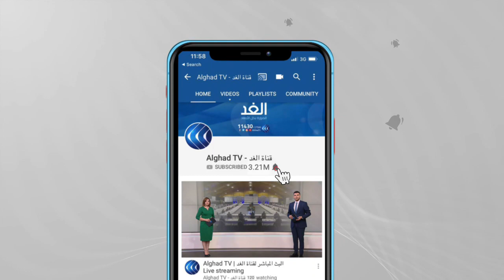مقتل 5 أشخاص بينهم 4 من طالبان في هجمات بمدينة جلال آباد.. ماذا يحدث في أفغانستان؟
طلبت حركة_طالبان إلقاء كلمة أمام الجمعية العامة للأمم المتحدة، هذا الأسبوع، ورشحت المتحدث باسمها سهيل شاهين المقيم في الدوحة، ليكون سفير أفغانستان لدى المنظمة الدولية.

من جهتها، قالت الأمم_المتحدة إنها لم تفصل بعد في الجهة التي ستمثّل أفغانستان، موضحة أنّ رسالة طالبان موقّعة بتاريخ عشرين سبتمبر، أي عشيّة انطلاق الاجتماعات التي تستمر أسبوعا
المزيد من التفاصيل يتحدث مراسل الغد من كابول، عبد الله نادر، عبر النشرة الإخبارية.